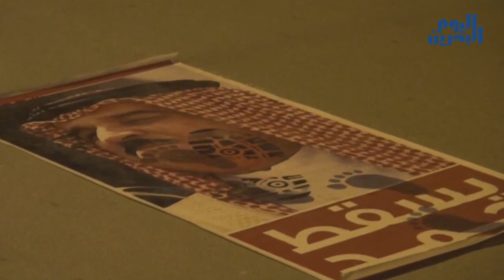وكالة أنباء البحرين اليوم | 24 يناير 2014 | مسيرة سترة المركزية الثانية: يسقط حوار القتلة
سميت جزيرة سترة بعاصمة الثورة لسببين أولُهما أنها قدمت أكثرَ عددٍ من الشهداء منذ تفجرِ الثورة في البحرين، والآخرُ وهو تنظيمُها المتميز وفعالياتُها الموحدة، فكانت الصوت ِالأعلى الذي تردد صداهُ حتى وصل لمسامع المتحاورين حكاما وسياسيين، قائلا: يسقط حوار القتلة.

خرجت مسيرة ٌموحدة ٌفي بلدة "واديان" مساءَ أمس الخميس بدعوة ٍمن حركة شباب التغيير. شاركت في المسيرة حشودٌ من مختلفِ مناطقَ سترة.

المشاركة اُلفاعلة والشعاراتُ الغاضبة عكست موقف َالجماهير الرافضِ "جملة ٍوتفصيلا" لدعوات ولي عهد النظام سلمان حمد الخليفة بعضَ القوى السياسية الدخول َفي جولات حوارٍ جديدة و "مغلقة".

من جهتها، قامت قوات ُالنظام المتمركزة على مداخل جزيرة سترة بقمع المسيرة بالغازات الخانقة بشكل مفرِط.
الجدير بالذكر أن أطرافا من الموالاة والجمعيات ِالسياسية شاركت في جلَسات حوارٍ بدعوة ٍمن الحكم في أكثر ِمن مناسبة، غير أن هذه الجلسات لم تصل إلى نتيجة.